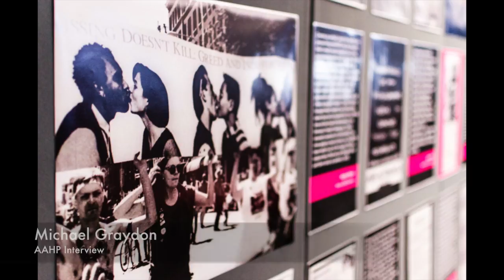Michael Graydon AAHP interview clip